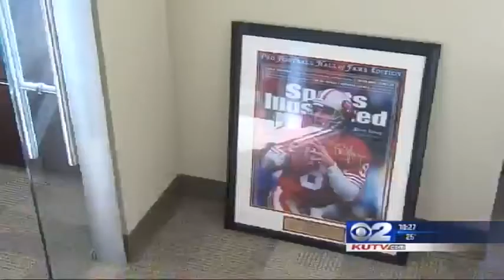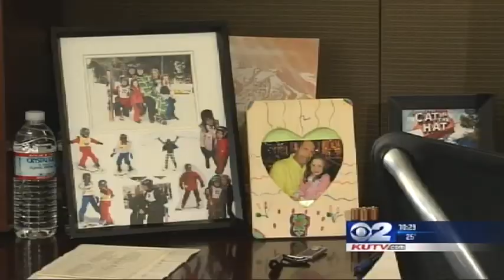Exclusive: Steve Young Discusses Life After Football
(KUTV) The last quarterback from San Francisco to win at the Super Bowl was Steve Young, a former BYU Cougar  and nearly two decades later, his legacy lives on. 2News spoke to Steven Young, a Hall of Famer, three time MVP and Super Bowl champion, before Sundays big game about what he called his mundane, yet sublime life. Young had been to the Super Bowl twice before as a backup to Joe Montana, but made history when he passed 6 touchdowns in one game. I did have six interceptions in JV and high school, so I guess it weighed out finally and made it only fair, said Young. Well, ones a little bigger stage to do well in, yeah; I keep track of those kinds of things!Young says thats what fueled him, but now retired; he says he tries to focus on the positive. Young now works as a managing partner at Huntsman Gay Global Capital, a private equity firm in Palo Alto, California  a place where Youngs jerseys and magazine covers are all on display.Everythings just here to make fun of me, trust me, said Young of the memorabilia lining the halls, Im worried about what they put up because they make fun of me a lot.Living in the suburbs of Silicon Valley, driving in to the office, then back again to be with his wife and kids, Young says his life now is quite normal  and thats just the way he wants it. Its been nice because I live a very both mundane and sublime life in many ways, he says, Its really building on the things that are really important in my life.Charity work for his Forever Young foundation is one of those important things. Young and his wife, Barb, have created Sophies Place, a room, currently under construction at Primary Childrens Medical Center in Salt Lake, for the kids music therapy program. Previously, the program did not have a place in the hospital, but Young and his wife are helping make it happen. The room was developed in honor of a family friend who passed away, Sophie Barton, a singer who volunteered at Primary Childrens.Young, the great, great grandson of Brigham Young, is often also seen as a representative of his faith  and says he was used to being the example. Growing up, I was the only Mormon in town, said Young. When I was playing I thought, I hope I play well, because some kid in Gunnison or some kid somewhere out in the world is gonna say, oh, hes a Mormon.Named one of People Magazines 50 Most Beautiful People Young is quoted as saying he was the 8th wonder of the world  Mormon, 30-something and single. Its a joke now, because I look back and I did not spend time getting things put together, said Young, I really do look back and think I needed to get married a long time ago, because it didnt go well.Young met his wife Barb in 1999 on a blind date  a date they both say they resisted, although Young says he knew she was the one before he even saw her. Honestly, from the first time I heard her voice, I knew it, said Young. Steve and Barb have been married for 13 years and have 4 children. Young, a favorite son of Utah still calls BYU a second home  but many may not realize he has an early allegiance to the University of Utah. Born in Salt Lake, Youngs family lived on campus. My dad would say dont forget where you were born when you were playing for BYU and Id say I Remember.In Youngs life playbook its no longer xs and os  but rather how to juggle football, fame, his foundation and his family. Young says you can have it all  but you have to be willing to work for it. You dont want to be self-limiting, but you want to be realistic, said Young. Some things are challenging, and Im never afraid of a challenge. Young continues to do work in Utah with his Forever Young Foundation.